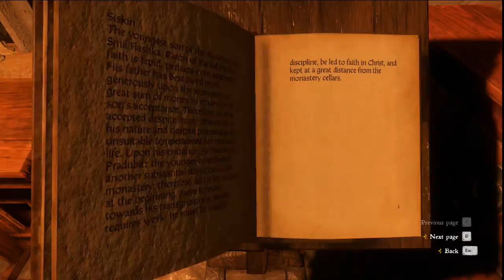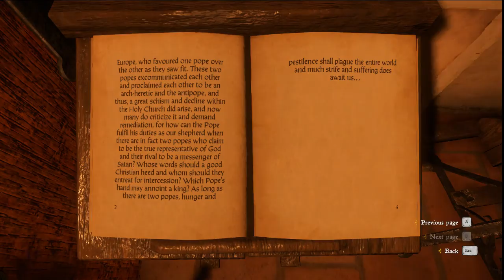Kingdom Come: Deliverance - Episode 35: Klaatu Barada Nikto.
Henry Vs. The Evil Devs.